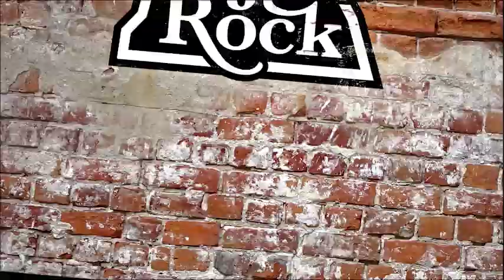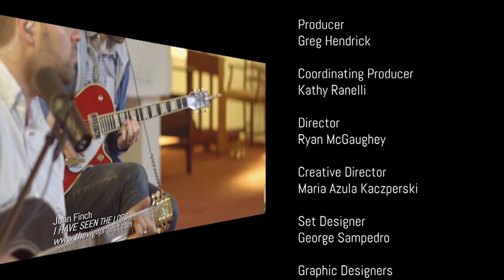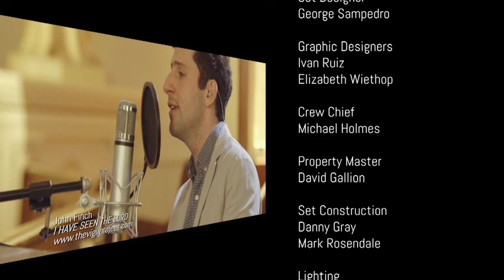Dan Johnson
Co-founder and Creative Director of 4PM Media Dan Johnson partners with individuals and ministries to effectively tell inspiring stories through film.